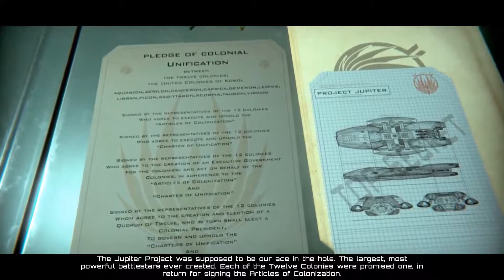BattleStar Galactica Deadlock Campaign with cinematic battles and limited commentary.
Battlestar Galactica Deadlock Campaign mode with cinematic battles and just a little commentary.  Please bear with the sloppy edits I'm still trying to get the hang of it!